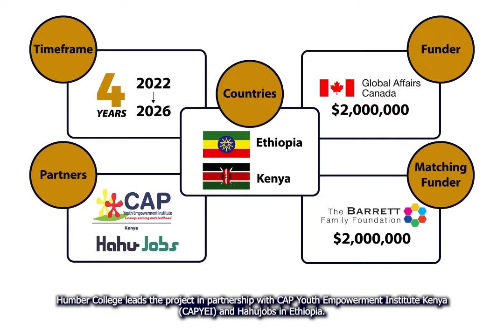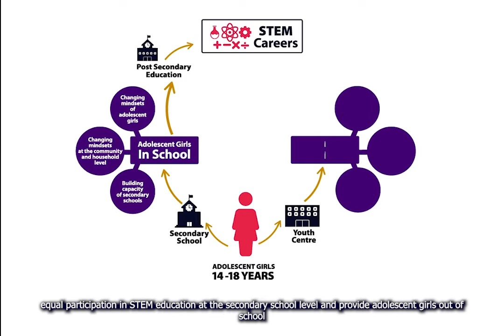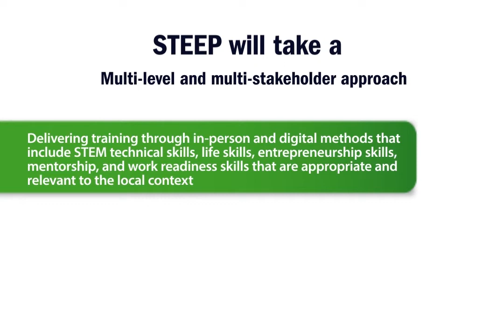STEM Education for Empowerment Project (STEEP)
An overview of the STEM Education for Empowerment Project (STEEP).